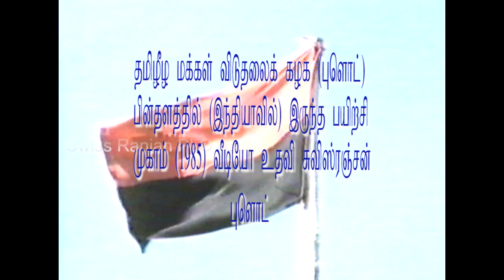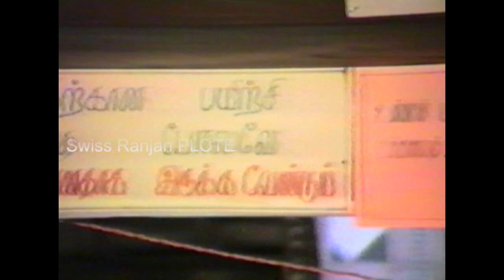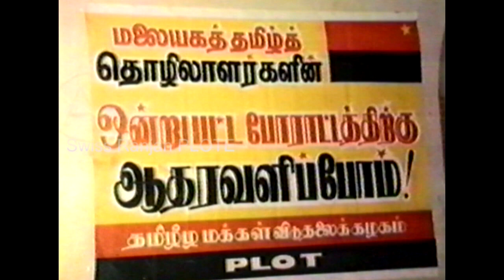PLOTE Army Training in Tamilnadu INDIA (1985) Part -004